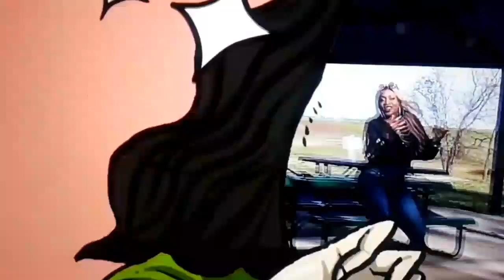Quarantine Vlogging/So What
Come with me and my daughter as we search for an Essential item.
 And I Vlog the So What Challenge that I invited myself to🤷‍♀️
Thanks to everyone for Tuning in Viewing in.
We love you. Stay blessed happy and safe ❣

And if you haven't  already.

Music heard in this video belongs to the artist known as Future
I have no rights to this music